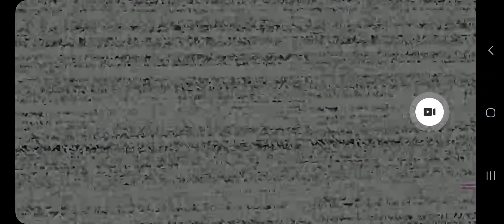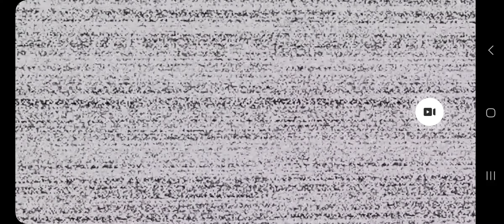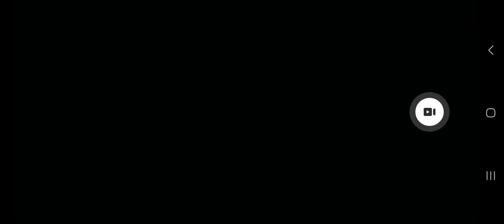November 8, 2023